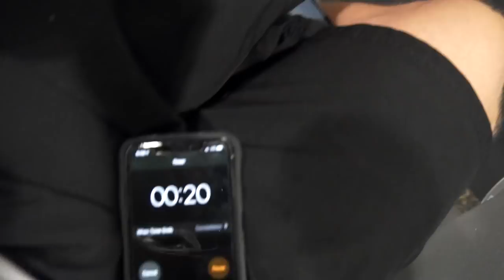Power Phase Workout 3 - 5'10" #435 Dunk Journey 2.0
Much love to everyone supporting my dream!
(Life Coaching, Dunk Training/Gear, Podcast)

My Gear!